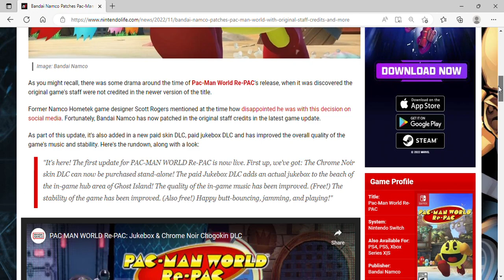Bandai Namco Patches Pac Man World With Original Staff Credits & More